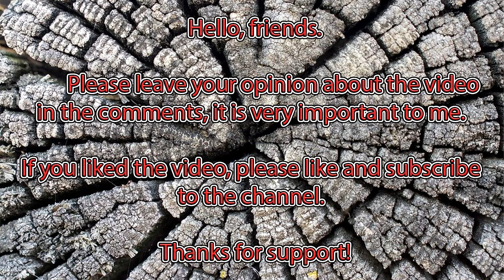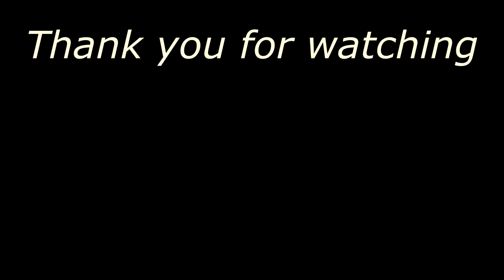Here's what you can make with scraps of wood - Woodturning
Turning scraps into something useful.